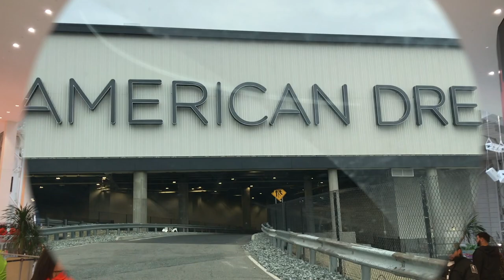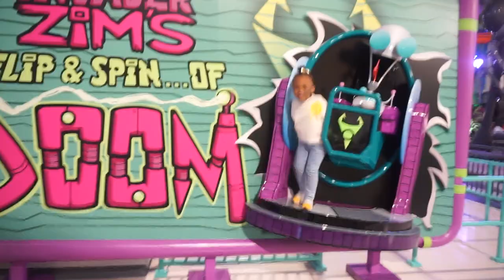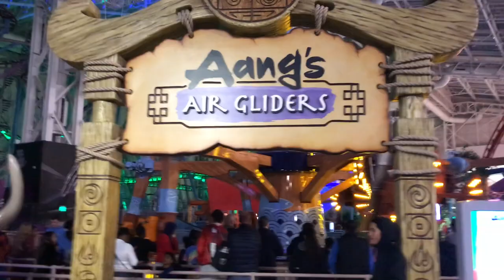Vlog | American Dream Mall: Nickelodeon Universe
American Dream Mall: Nickelodeon Universe.

We're so excited to that you're tuning in to watch us have fun at the American Dream Mall in New Jersey. We had so much fun at Nickelodeon Universe !